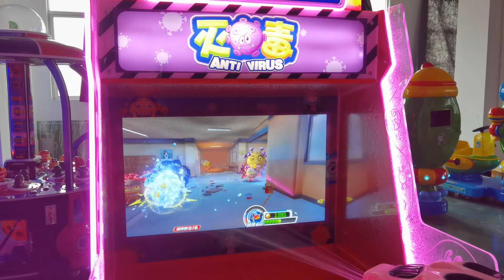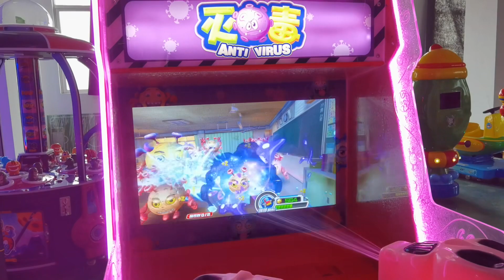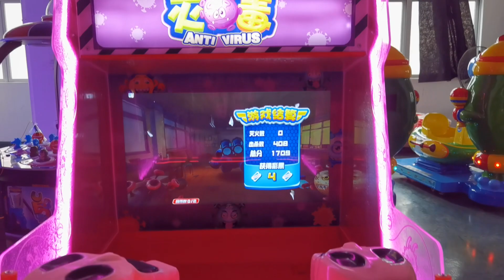Anti Virus ( Water shooting)